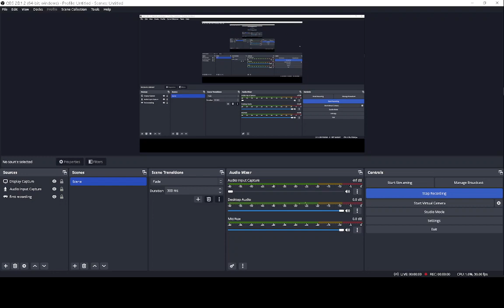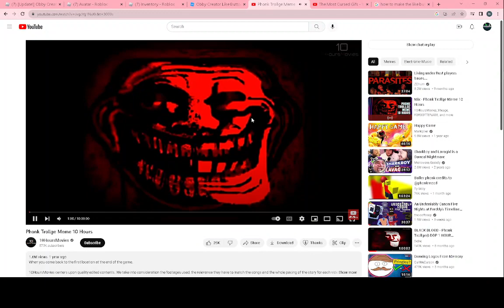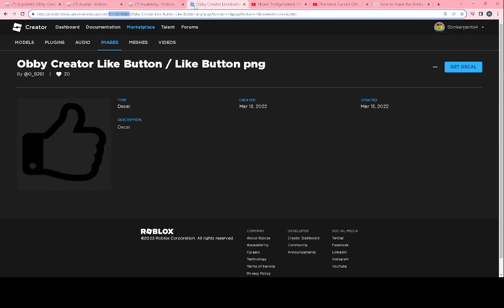The Endless Hallway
I made this in obby creator so the illusion may be terrible
Yes my video fps (I think that's what it is) sucks